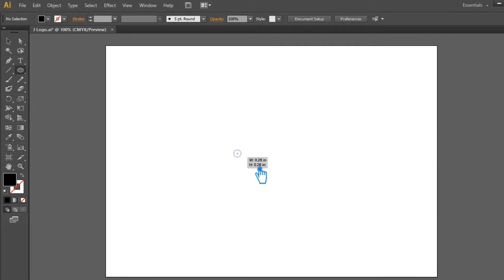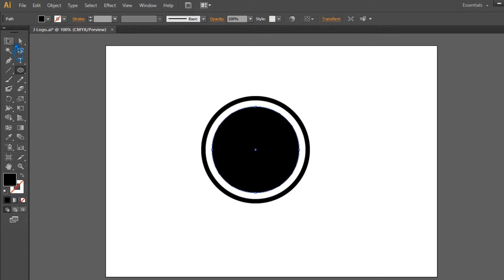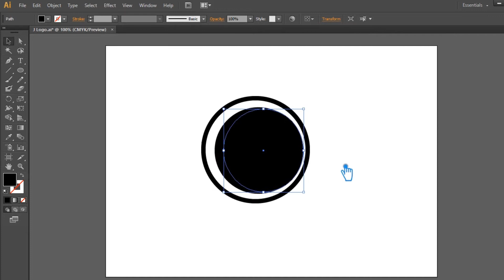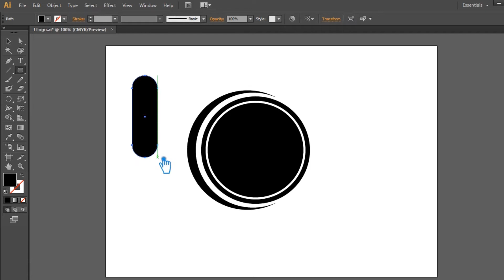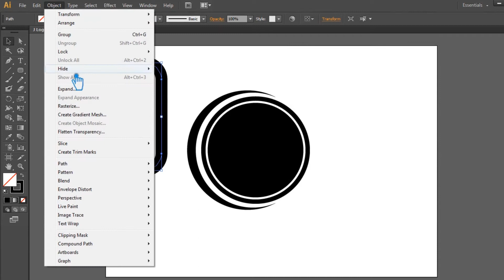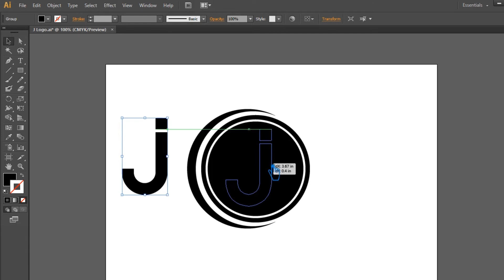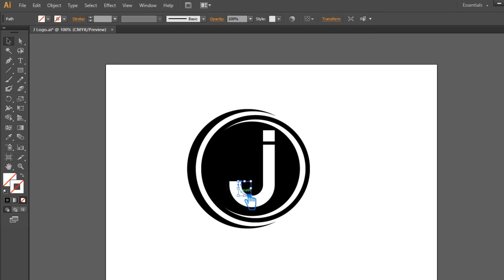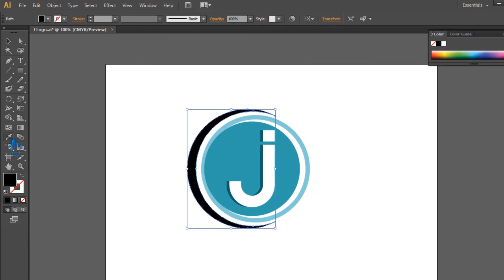LETTER J LOGO DESIGN Illustrator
Welcome to my youtube channel, In this video I will show you letter j logo design illustrator, logo design illustrator, j logo design illustrator, j letter logo design illustrator, j logo illustrator.